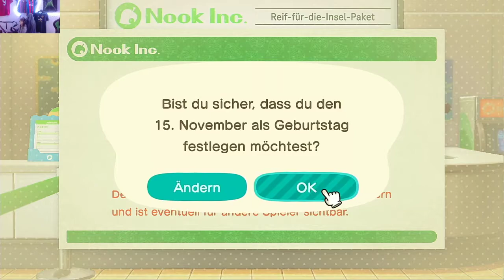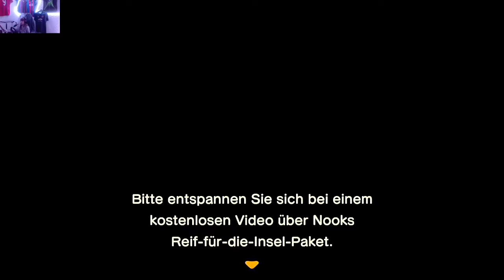Animal Crossing Lets Play mit em's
Meine Tochter em's zockt Animal Crossing.
Video ist aus dem Lifestream